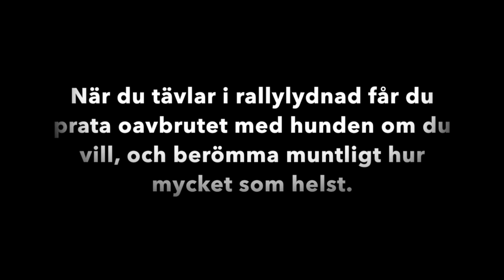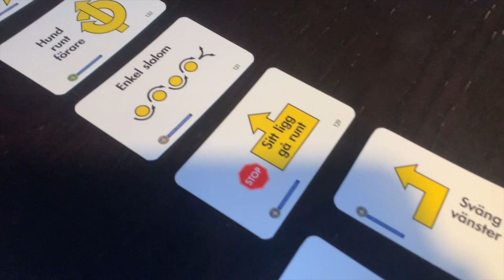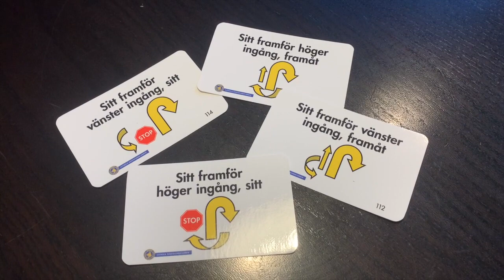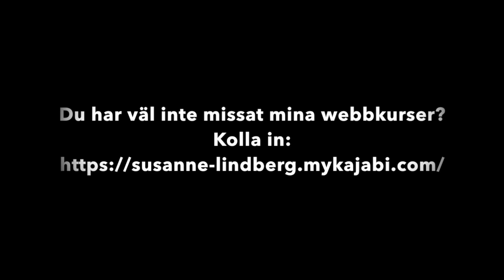Kom igång med rallylydnad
Här kommer en film som visar grunderna i rallylydnad. I den första klassen, nybörjarklass, ingår 33 skyltar. Men på tävling väljer domaren ut 13-15 av dem och gör en unik bana. På den här filmen får du se ett urval av skyltarna, jag har valt dom som är lätt att komma igång med. Plus att jag visar några skyltar som är lätt att förväxla, och hur man kan tänka då för att hålla ordning på dem.
Rallylydnad vill jag gärna ha med på mina valp- och allmänlydnadskurser för att deltagarna ska få prova på. Det är ju både en bra aktivitet för att öka allmänlydnadsträningen, och en lättsam tävlingsform där allt inte är på liv och död. Till exempel får du prata oavbrutet med hunden och berömma den hur mycket du vill. Men du får inte ta i hunden på tävlingsrundan, och inte ge den godis eller leksak. Men på träning ska vi förstås vara frikostiga och belöna ofta just när hunden gör rätt – då fattar den mycket snabbare vad vi vill!